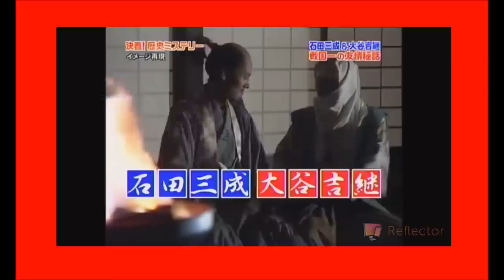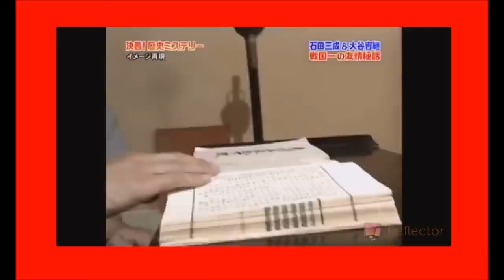▲裏・歴史▼ 石田三成が大谷吉継を絶望から救った！？戦国に散った男たちの友情物語！！①[ミステリー＃191]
××の歴史が怖すぎて震える...
雛人形は呪いの人形だった！？
教科書に心霊写真！？謎の顔の正体！
アポロ１１号月着陸捏造疑惑にＮＡＳＡ関係者が怒り出す！
真田幸村は徳川家康になぜ敵対した！？真田丸と赤備えに隠された衝撃の秘策！！①
源義経は生きていた！？ロシアに残る源氏の家紋・笹りんどうの謎！！
明智光秀は本能寺の変後も生きていた！？徳川家康黒衣の宰相の正体！
島原の乱・天草四郎は豊臣秀吉の孫！？馬印に隠された出生の秘密！！